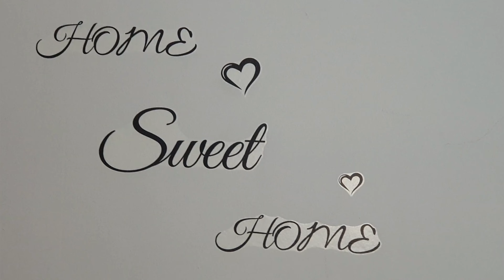Eid preparation, Bbq for Special Eid, Pakistani Family Eid vlog 2024 in Birmingham/Amber vlogs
Join us as we celebrate the joy and traditions of Eid in our Pakistani family-style celebration right here in Birmingham! From the exciting Eid preparation hustle to the sizzle of a delicious BBQ feast, this vlog takes you inside a heartwarming celebration filled with love, laughter, and lots of food!

Watch as we prepare a mouth-watering BBQ spread with traditional Pakistani flavors, bringing the warmth of family together for a memorable Eid celebration.